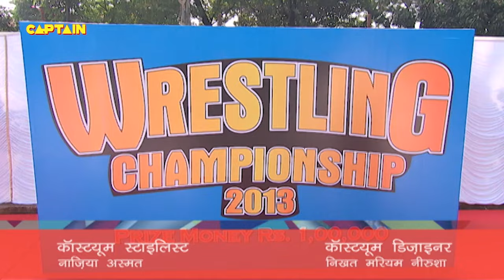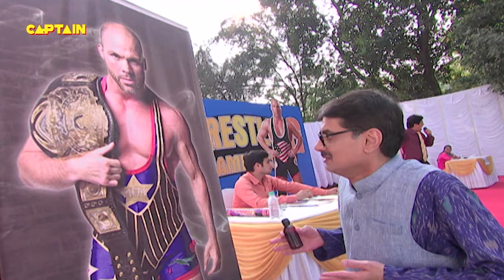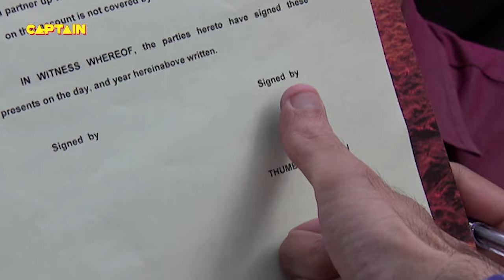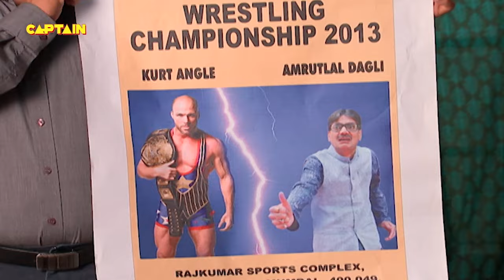Baalveer ( बालवीर ) Full Episode 323 || Dev Joshi, Karishma Tanna